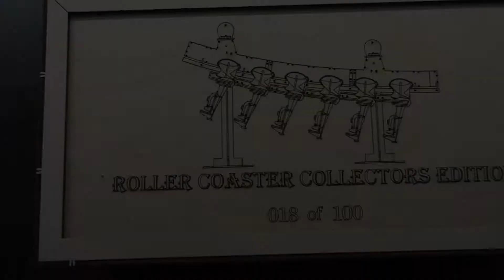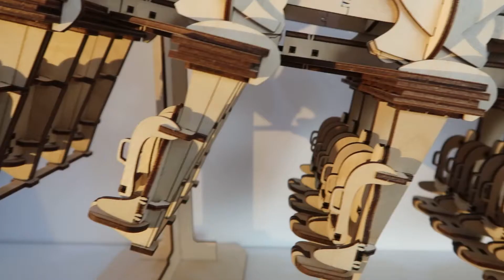CoasterDynamix Inverted Full Train Coaster Cutouts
Zum ersten Mal gibt es jetzt von den beliebten Coaster Cutouts einen ganzen Achterbahn-Zug exklusiv in einer auf 100 Stück limitierten "Roller Coaster Collectors Edition". Jeder Zug kommt in einer hochwertigen nummerierten Box!

Als Vorlage dient mit dem Inverted Coaster von B&M wohl eine der beliebtesten Coaster weltweit, welcher Pionierarbeit bei der Entwicklung der Inverted Coaster leistete.

Bekannte Vertreter in Europa sind unter anderem Katun im italienischen Mirabilandia, Nemesis Inferno im Thorpe Park und natürlich Black Mamba im Phantasialand in Brühl.

For the very first time you can now build a whole roller coaster train: the exclusive Coaster Cutouts "Roller Coaster Collectors Edition", strictly limited to only 100 pieces. Each train has a collectible wooden numbered box!

The design follows the B&M inverted coaster, one of the most popular roller coasters of the world. Famous European examples are Katun at Mirabilandia, Nemesis Inferno at Thorpe Park and Black Mamba at Phantasialand.